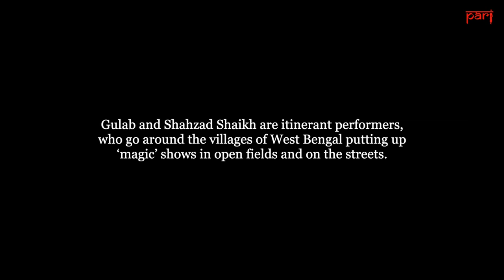A street magic show in Nadia, West Bengal: ‘Is he still here or has he disappeared?’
The conjuring: making your brother disappear

Street magicians Gulab and Shahzad Sheikh perform magic tricks and a disappearing act in West Bengal's Nadia district – but the one thing they can’t make disappear is hunger